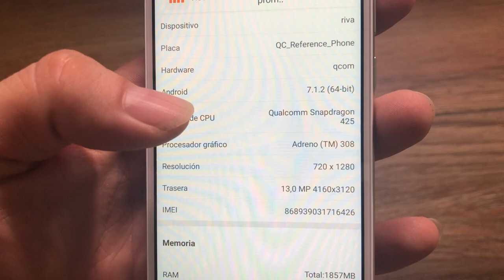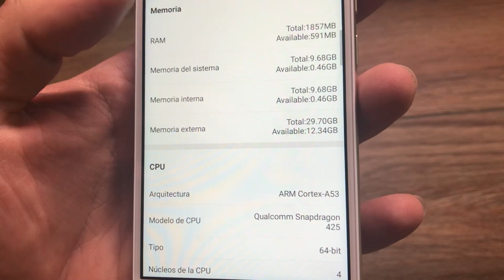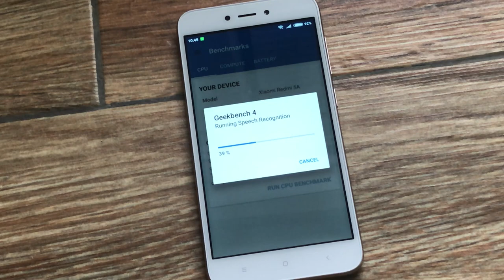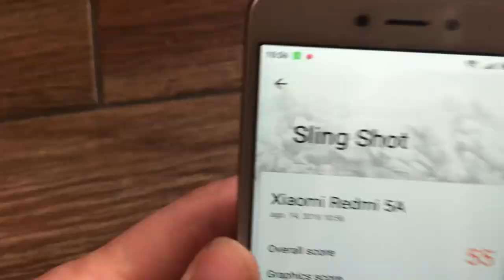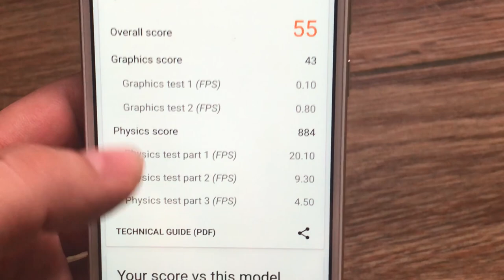Xiaomi Redmi 5a Rendimiento y Benchmarks✅✅✅✅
Pruebas de rendimiento sintético con el Xiaomi Redmi 5a.

Taringa: geekstv